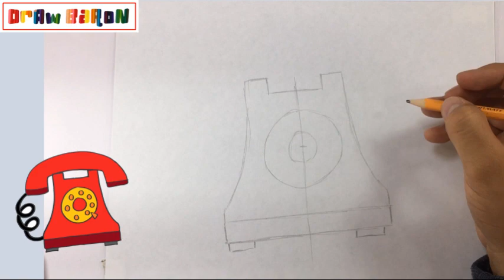How to draw one telephone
In this video we teach the easiest way to draw a telephone step by step.